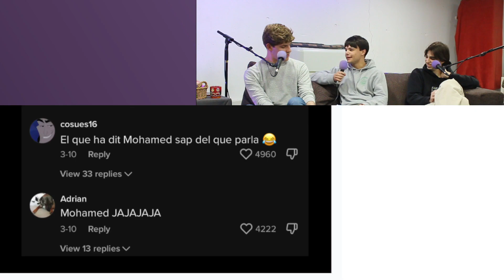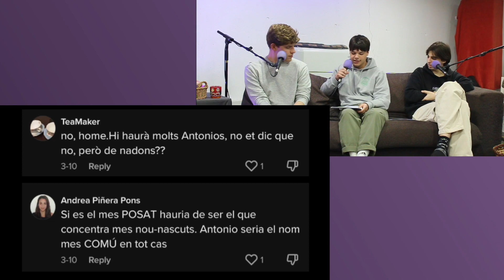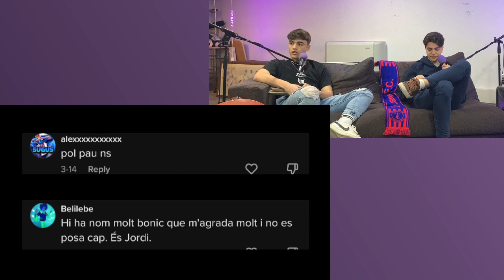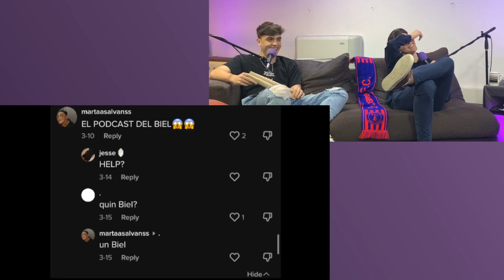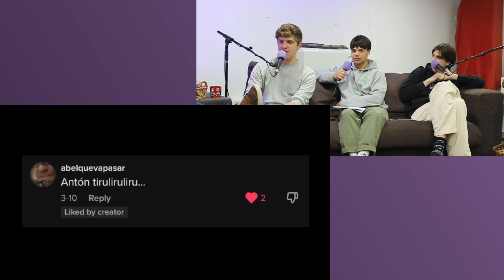la cebeta | Episodi 11 | Sant Climent Sescebes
Som 5 ceballots que parlem de tot i de res